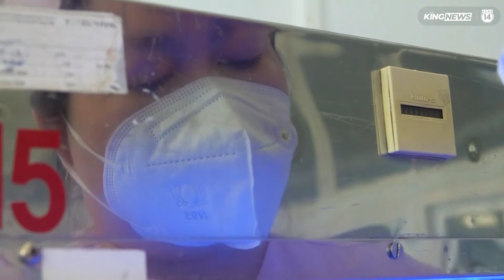Bắp và Sữa, những đứa bé bị bỏ rơi giữa mùa dịch